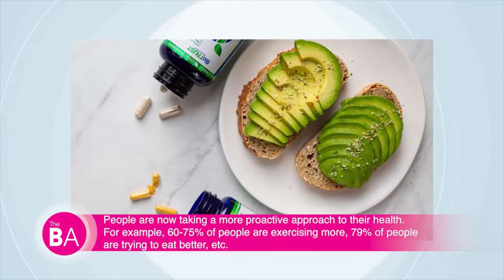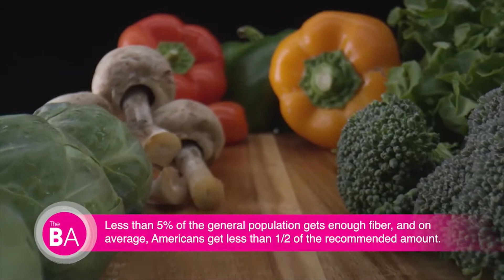Tim Skwiat from BioTRUST Discusses Why Gut Health is Crucial on The Balancing Act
Gut check time: What is gut health and why is it important? Discover how gut health affects your whole body, including 7 signs of an unhealthy gut and the most important steps you can take to improve your gut health.

Our own Coach Tim Skwiat explains everything that goes into a healthy gut with Montel and Olivia on The Balancing Act.